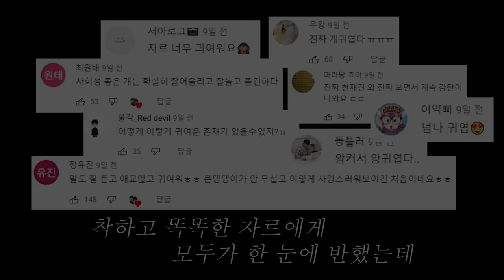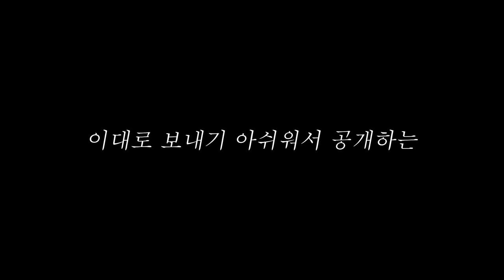2주 만에 주인 만난 강아지 반응 (감동ㅠㅠ)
2주 만에 주인 만난 강아지 반응 (감동ㅠㅠ)